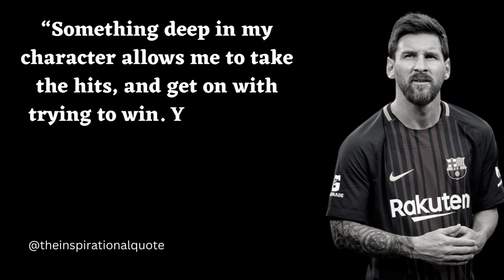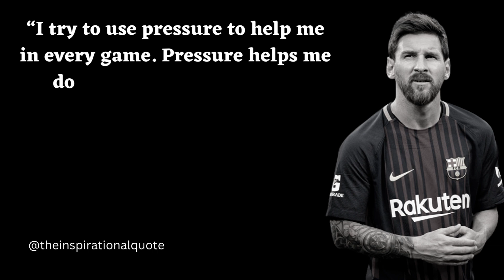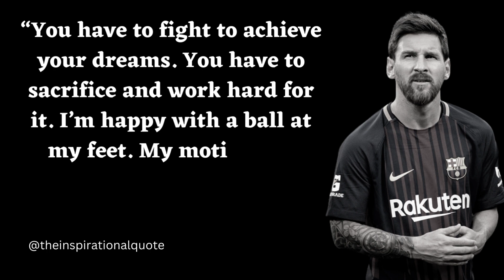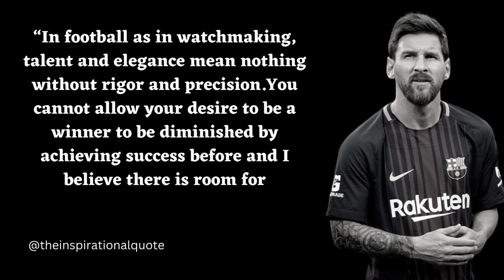Lionel Messi Great Mind Quotes | Lionel Messi Motivational Quotes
Today we are sharing Lionel Messi motivational & inspirational quotes hope you love it

Help us to like this video,